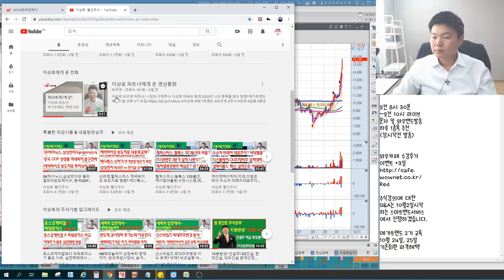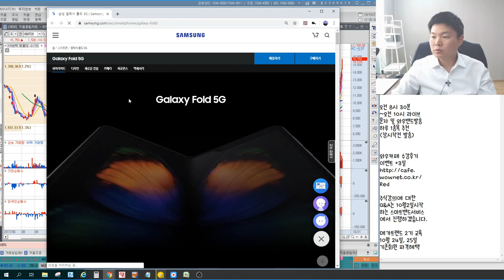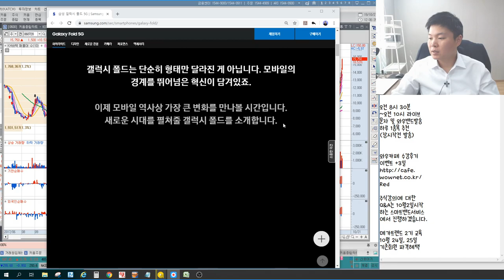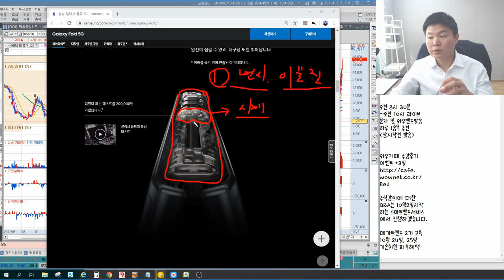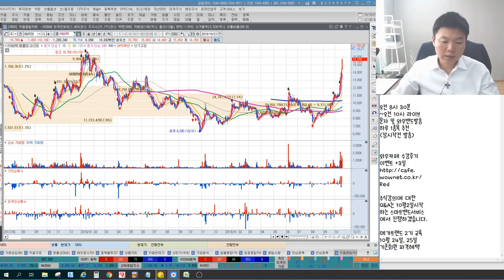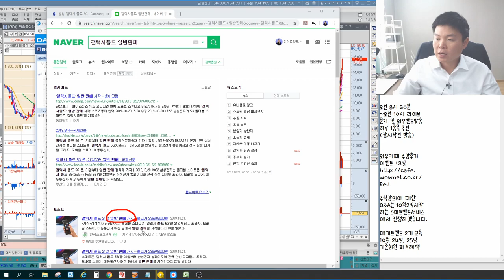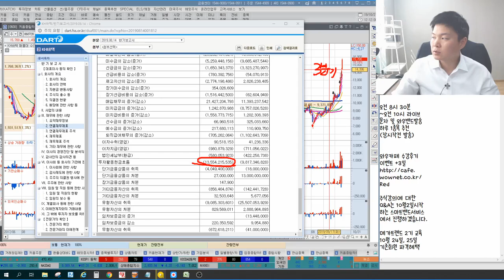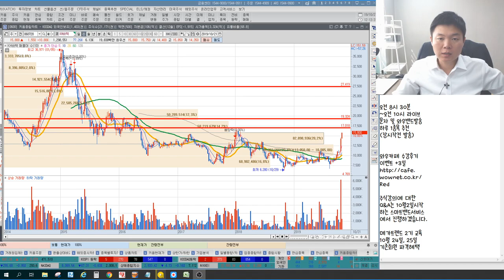KH바텍 갤럭시폴드관련주 중 유독 급등하는 이유는 턴어라운드?(feat.재무제표, 기업공시) 이상로의 차트분석 & 주식공부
1. KH바텍 갤럭시폴드관련주 대장주?
2. KH바텍 재무제표와 기업공시에 힌트가 있다?